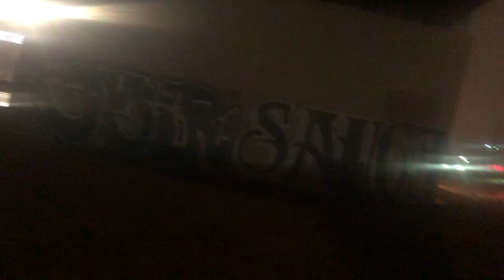Haunted Whoopty Graffiti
we take a tour in a south america haunted abandoned hospital known for some spooky stuff and paint street art inside because thats who we are. vagabond of paint.

Using NBQ spray paint this a tour with Sauce and Mr. Camo in the depth of the spookiest places on earth. I was scared but I pulled up my big boy jeans all by myself and made this adventure into a haunted location possible with the support of Vape bars and Camel Cigarettes.